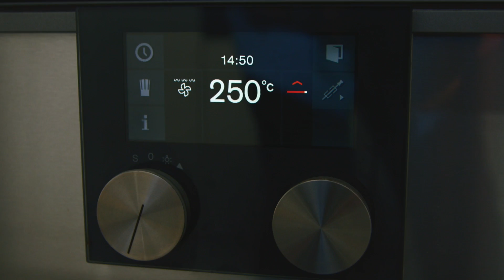COPPA DI MAIALE A BASSA TEMPERATURA SOTTOVUOTO - Semplice e squisita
Questo video mostra come preparare la coppa di maiale (o capocollo o scamerita in Toscana o locena in molte zone dell'Italia meridionale) arrosto con la tecnica della bassa temperatura sottovuoto. La coppa è uno di quei tagli comunemente usato per farne un salume e raramente si usa per farne un arrosto tanto che per comprarla bisogna chiederla in anticipo al macellaio. Da non trascurare il fatto che si tratti di un taglio dal costo particolarmente moderato. Consiglio di guardare il video perché con la tecnica del sottovuoto la preparazione diventa semplicissima e il risultato veramente straordinario. Buona visione!

👉 ACQUISTA IL VIDEOCORSO "La mia cucina a bassa temperatura sottovuoto" su
oppure
👉 ACQUISTA IL MIO LIBRO "la mia cucina a bassa temperatura sottovuoro" versione cartacea al seguente
👉 ACQUISTA IL MIO LIBRO "la mia cucina a bassa temperatura sottovuoro" formato Kindle al seguente

00:00 | Intro
00:38 | Ingredienti
02:06 | Preparazione
03:31 | Cottura a bassa temperatura
05:33 | Rosolatura
07:40 | Preparazione della salsina
10:14 | Assaggio
11:28 | Accostamento vini
11:52 | Chiusura

-1 pezzo di coppa di maiale da 1,5 kg
-mix di spezie q.b.

Ingredienti per un barattolo di  mix di spezie
-zucchero di canna 100 g
-paprika affumicata 60 g
-aglio in polvere 30 g

▼ LISTA AMAZON ▼
● Attrezzatura da cucina ●
CONTENITORE PER CBT IN POLICARBONATO CON COPERCHIO
GRIGLIA PER SOTTOVUOTO ACCIAIO INOX
PINZETTA PER CUCINA
SACCHETTI GOFFRATI MISURA GRANDE (30X40)

● Elettrodomestici●
RONER ANOVA
MACCHINA del SOTTOVUOTO KITCHENBOSS
ECHO DOT ALTOPARLANTE INTELLIGENTE CON ALEXA

● Ingredienti●
PAPRIKA AFFUMICATA DOLCE LA CHINATA 160g
AGLIO IN POLVERE CONF 250g

● Libri ●
LA MIA CUCINA A BASSA TEMPERATURA SOTTOVUOTO di Orazio Vagnozzi amzn.to/4a5XMI8
COTTURA a BASSA TEMPERATURA di Alberto Citterio
AMAZING FOOD MADE EASY di JASON LOGSDON